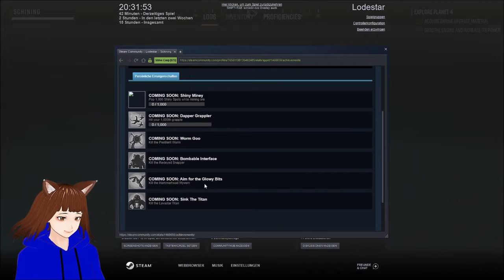LAVASTAR TITAN 🌋 / LODESTAR / DEUTSCH | GERVTUBER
Lodestar deutsch:

heute Gehts zum vorerst Letzten Planeten und heute wirds Ganz schön Heiß